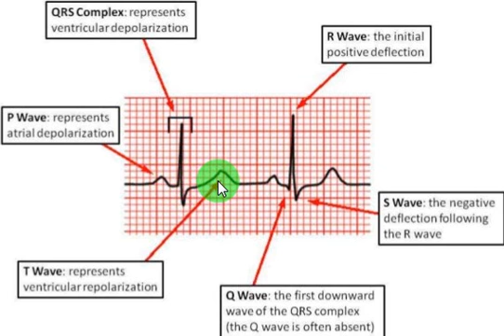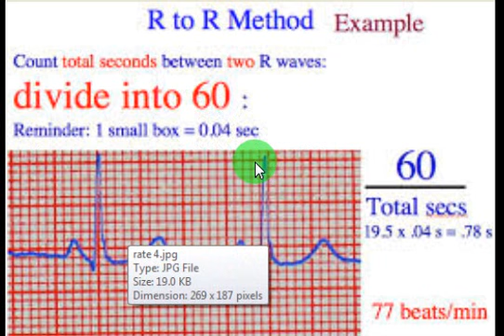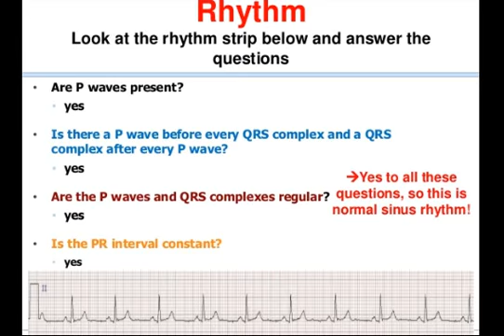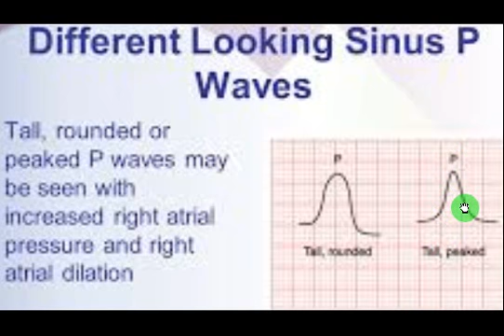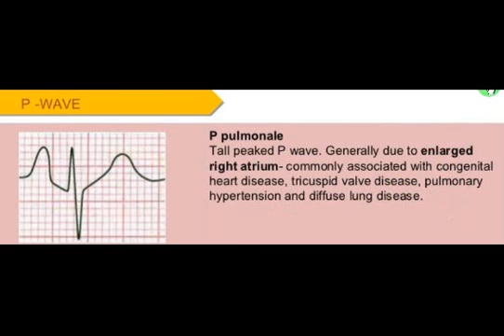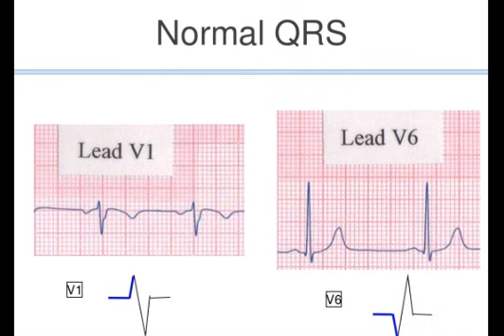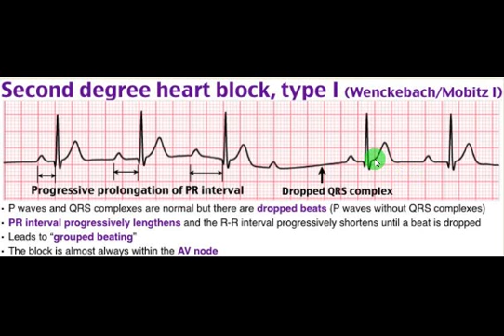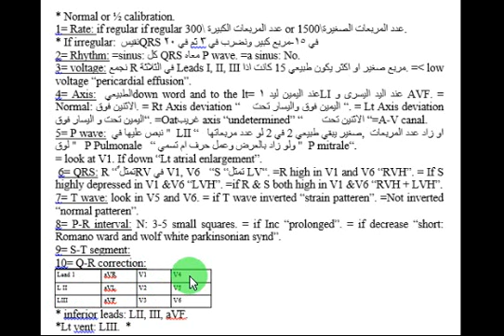1. ECG introduction مقدمه مختصرة لرسم القلب الكهربائي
طب الاطفال . رسم القلب الكهربائي